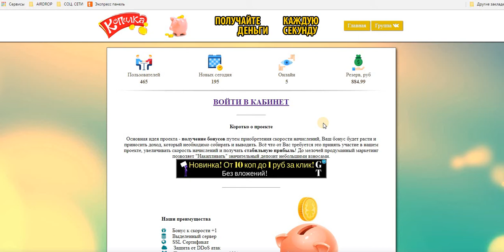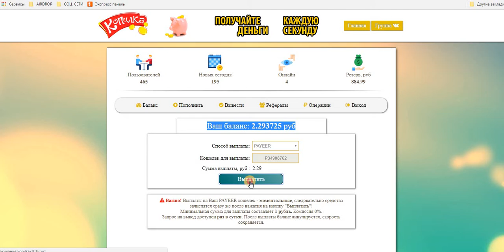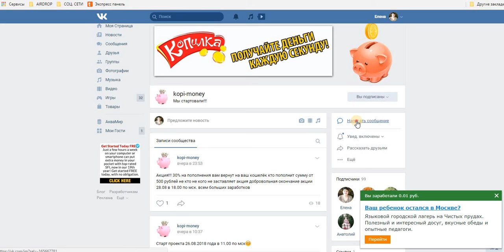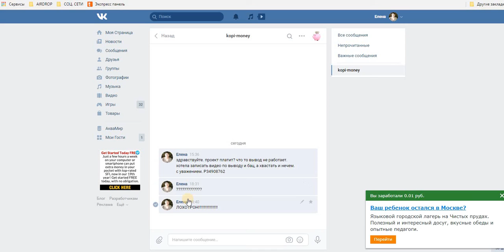Новинка. Kopilka-2018 БАБЛО СБОРНИК !!! НЕ ПЛАТИТ !!!